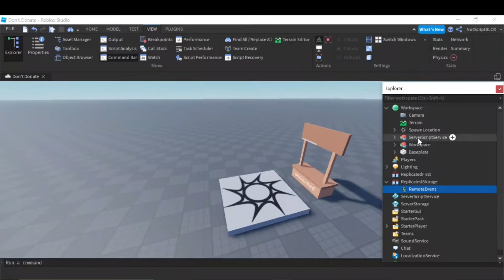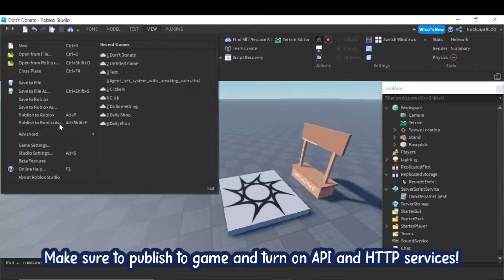How to make a donation game (MODEL) | ScriptBLOX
[No Link]